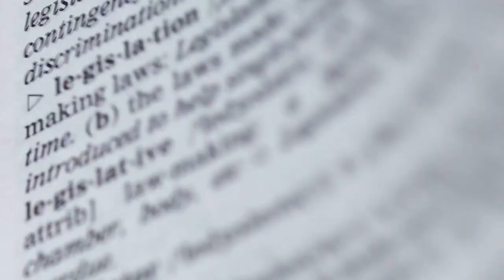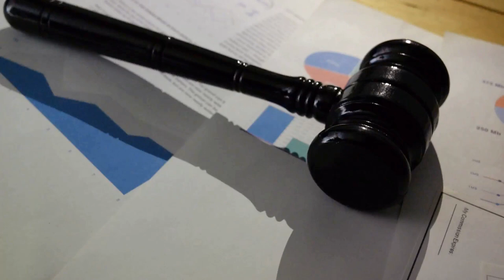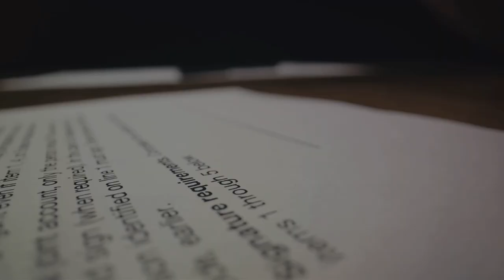SB 686, or the S686, pertains to freedom of speech and all transactions.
So, if this worldwide law passes, all transactions in the world can be monitored, and you could be prosecuted with only one witness?

Decoding S686: The Investigation Bill reviewed by @SamuelFRobinson

OUTLINE:
00:00:00 Introduction to the S686 or SB686 Bill
00:00:17 Understanding the Language of the Bill
00:00:38 Implications for Freedom of Speech and Privacy Rights
00:00:49 Breakdown of the Bill's Parts
00:01:09 The Process of the Investigation
00:01:25 Accountability and Oversight
00:01:39 Implications and Summary
00:03:14 Conclusion